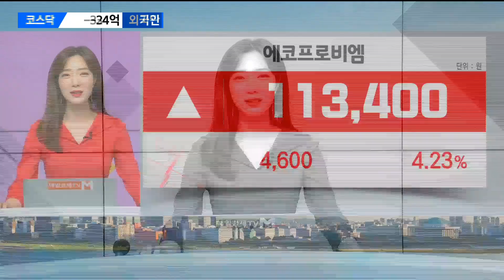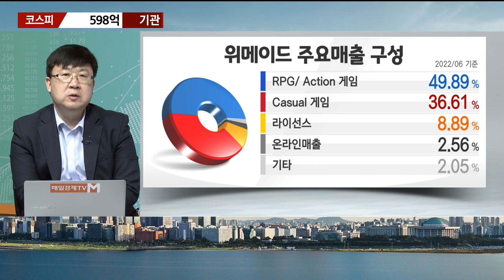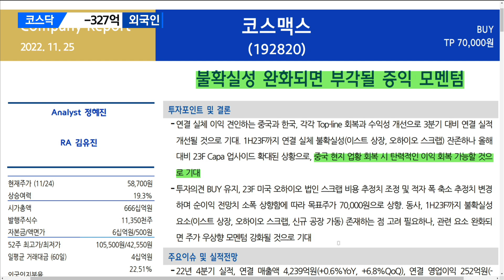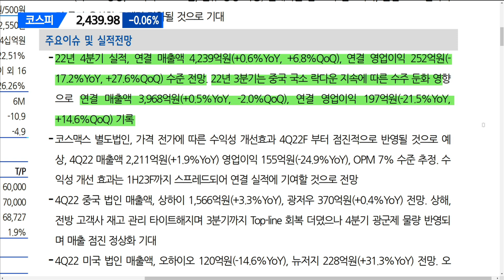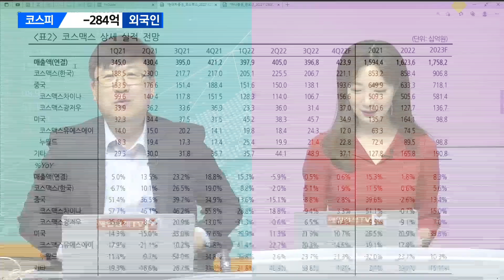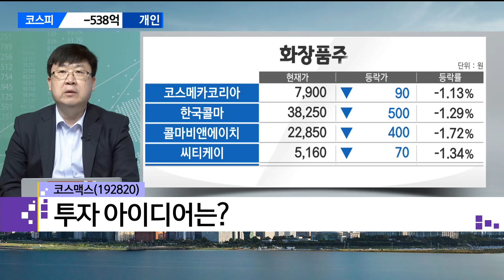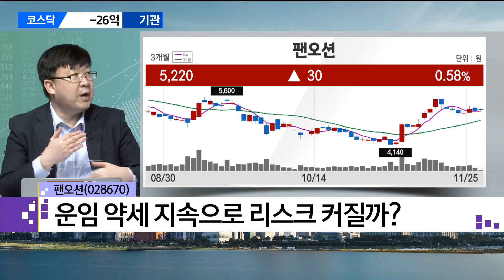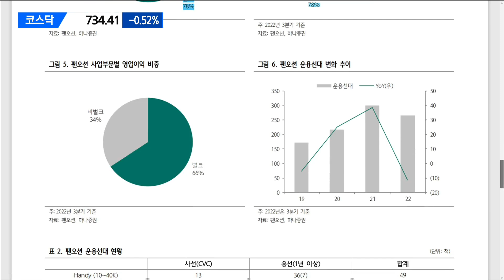[돈쭐내는 리포트]코스맥스 · 팬오션 와이즈경제연구소 차영주 소장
[돈쭐내는 리포트]
코스맥스 · 팬오션
와이즈경제연구소 차영주 소장